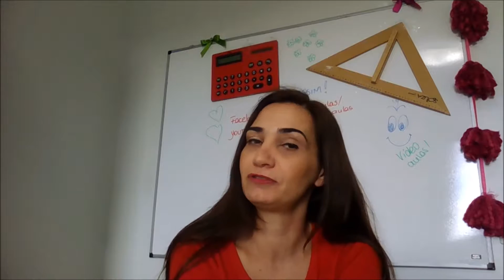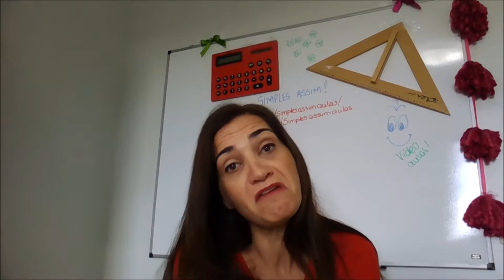Dicas de estudo 2 - Lista de exercícios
Estudar parece simples, mas não é.
Principalmente quando você tem pouco tempo para estudar, está há muito tempo longe dos livros ou traz algumas deficiências.
Algumas dicas podem ser simples mas são valiosas para maximizar o tempo, ajudar a gravar a matéria e aprender, não decorar.
Se você tem uma dica diferente, compartilha conosco!